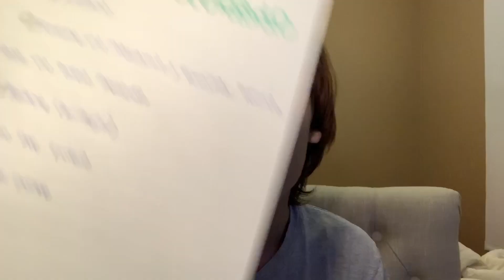Día de autocuidado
Este es el último video de la SemanadeEmilioSuarez y nada me puse a pensar que podía hacer y se me ocurrió hacer un día de autocuidado en el que voy a hacer todo lo que tenga ganas y lo que no tengas ganas no lo voy a hacer, espero que les guste el video Y que les haya gustado la semana de Emilio Suárez.
Chau los amooooooooo